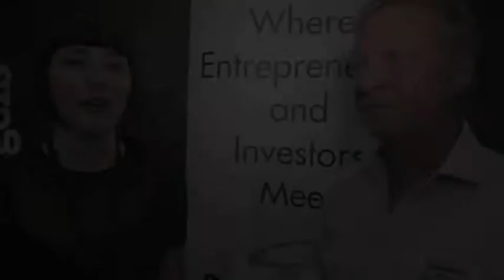Start Your Business Interview Bill Morrow - Angel's Den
We caught up with Bill Morrow from Angel's Den at The Business Show to get some tips and advice on how to pitch an idea to investors and win funding.